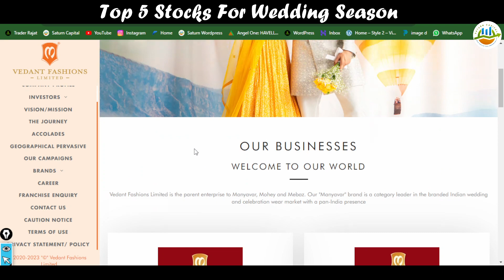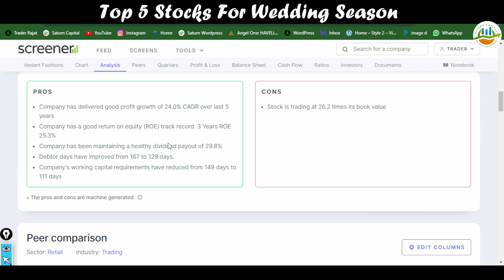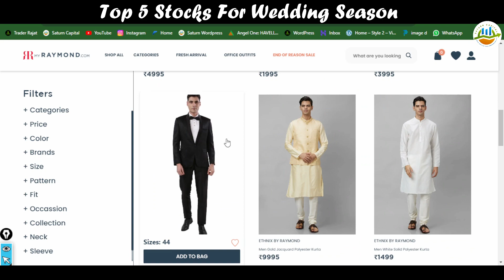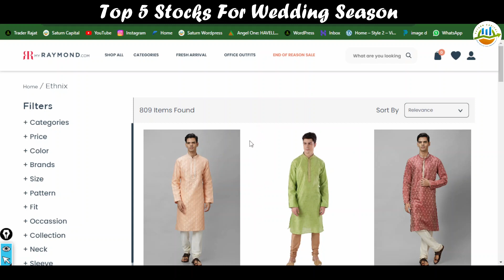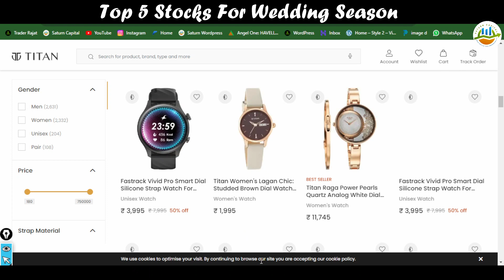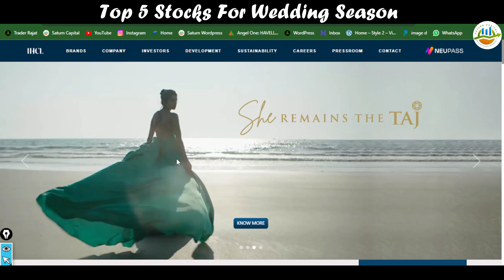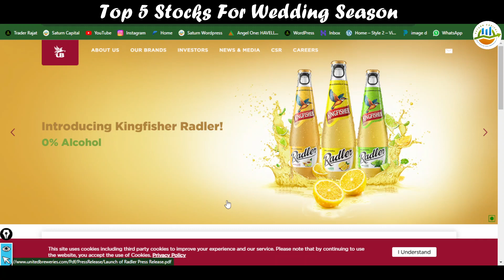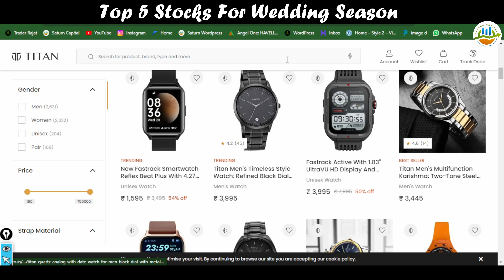TOP 5 MARRIAGE STOCKS TO BUY || TIME FRAME 2 TO 4 WEEKS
Welcome to Saturn Capital

1) Because you will get complete financial service under single roof.
2)To Know Technical & Fundamental Equity Analysis & Research with our own Research Wing.
3) Know How to select stocks for Intraday, SIP & Long term profit Gain By using Fress Stock Screener.
4) Know When to Buy, When to Sell to book short term, Mid Term & Long Term Profit.
5) To Learn and Become Profitable trader with us.

1) No Tips
2) No Advice
3) No Recommendation
4) No PMS Advisory
5) This Channel do not provide any tips/recommendations/advice.
6) All Updates /Posts/Discussions are only for education and learning purpose.
7) Do Consult your financial Advisor before taking  trading or investing decisions.
8) Channel Admin "Trader Rajat" ,"Saturn Capital" or Members not responsible for any Financial Losses.